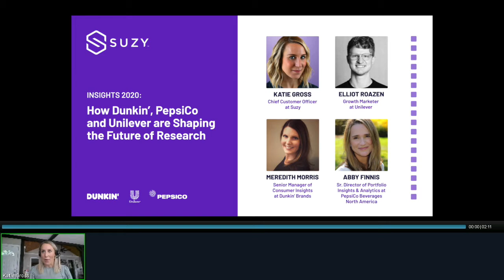Suzy | TMRE Virtual 2020 Session: How Dunkin’, PepsiCo & Unilever are Shaping the Future of Research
From new tools and techniques to shrinking budgets and evolving consumer behaviors, there’s plenty of innovation happening in market research today. Hear from Elliot Roazen (Growth Marketing at Unilever), Abby Finnis (Senior Director of Portfolio Insights & Analytics at PepsiCo) and Meredith Morris (Senior Manager of Consumer Insights at Dunkin’ Brands) as they share with Katie Gross, Chief Client Officer at Suzy, how they’re disrupting their current research processes, changing the way consumer insights are managed within their organizations, and shaping the future of research.

diy research